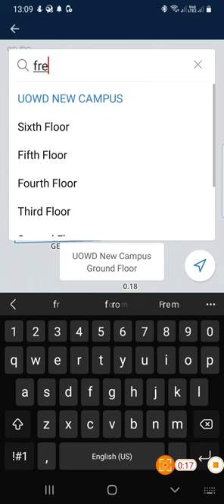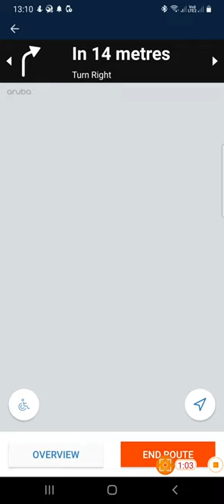MyUOWD Campus Map